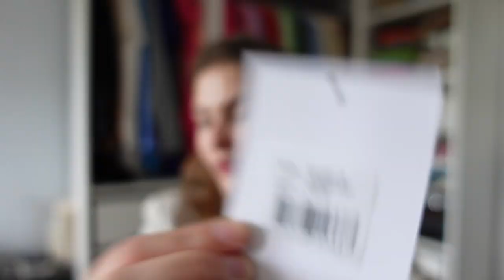JOSH V sample sale shoplog 🛍️✨😍 (Zoveel mooie items gekocht🥹!)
Hey en wat super leuk dat je weer kijkt naar een nieuwe video! Ik ben naar de Josh V sample sale geweest en uiteraard heb ik voor jullie een geweldige mega shoplog van alle pareltjes die ik heb gekocht! Ik vertel jullie er alles over inclusief de prijzen op de sample sale en de oorspronkelijke prijzen. Wat is jouw favoriete item?

Kortom weer een hele leuke video! Kijk jij weer gezellig mee?

🌸 Upload schema:
Dinsdag 16 uur:  A week in my life
Vrijdag 16 uur: een extra video

Merel Christina 💖